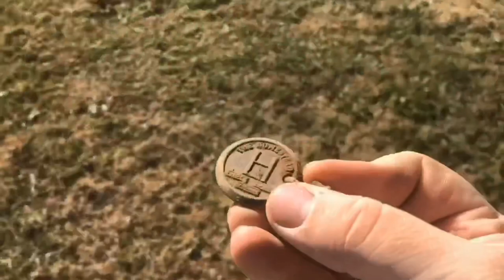Metal Detecting - Episode 16: Metal Detecting an Old Covered Bridge Site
First time out with the new GoPro HERO7. We do a little bit of metal detecting and magnet fishing!

💵 If You Would Like to Contribute to the Channel!

Equipment:
Cabela’s Relic Pouch
Garrett Edge Digger